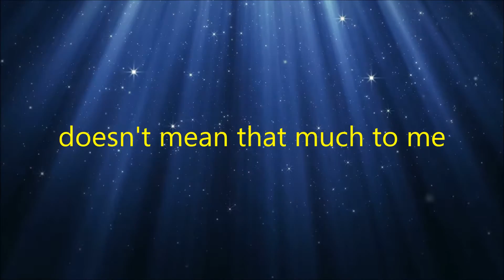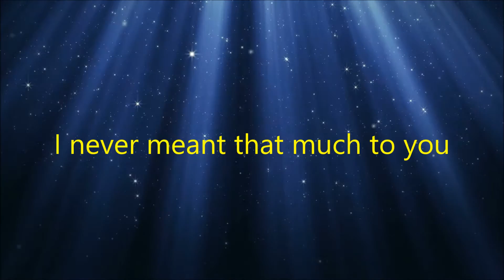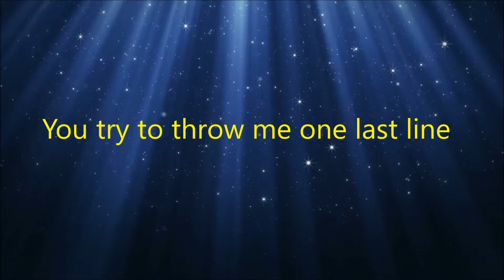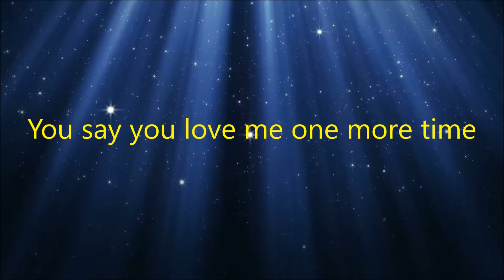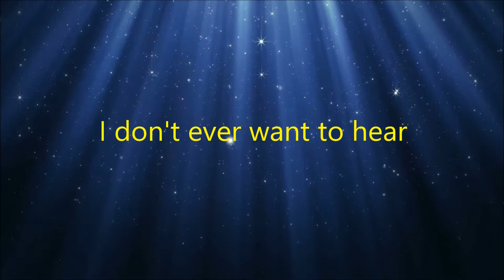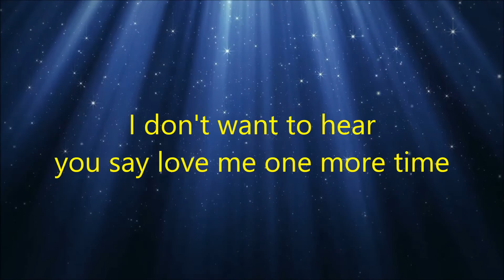LUBA - NO MORE WORDS (LYRICS)